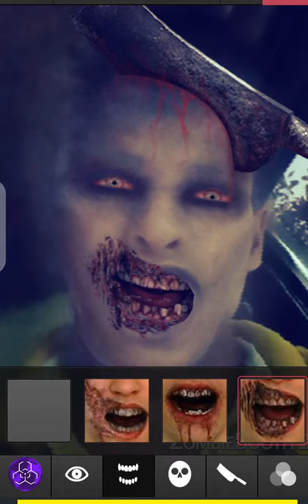danger bhoot bala video ghost zombie scary cartoon भयानक डरावनी वीडियो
danger bhoot bala video ghost zombie scary cartoon डरावनी वीडियो